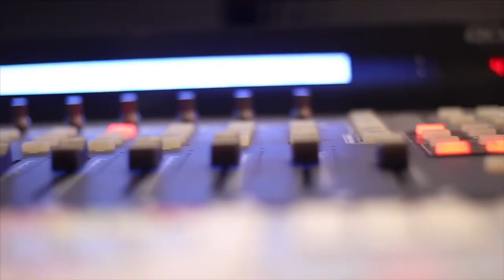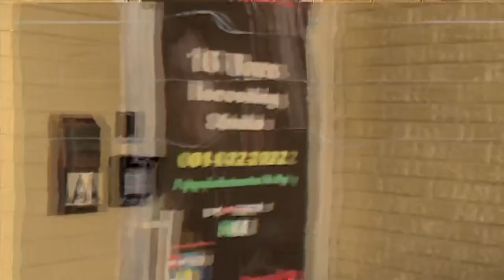Gawdess Mic Gawdcast: SZN 3 Ep.1 w/ special guest Tiger King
Neicy Redd Da Gawdess is back with an all new look for Season 3, episode 1 of Gawdess Mic: Gawdcast . Join her as she shows love and light to MS native , videographer and entrepreneur Tiger King ; creator of King’s Vision .

Location : 16 Bars Studios
Jackson, MS
Monday J Baker Films

Follow and LIKE ➡️Gawdess Mic Gawdcast on Facebook